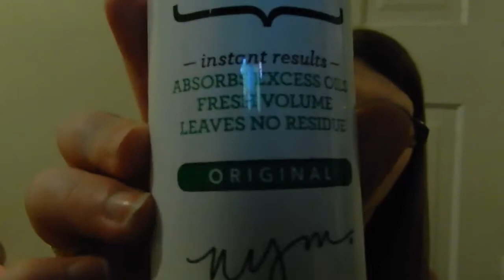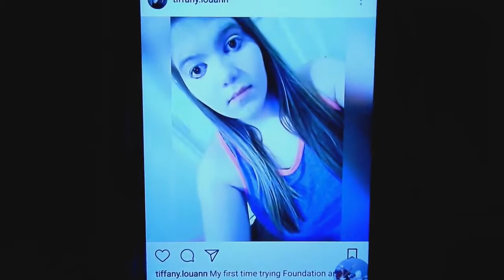Another Sleepover at April's!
Hey Guys! Here is another Vlog with April! Hope you guys like it!